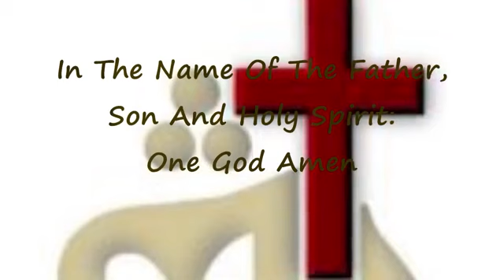Fast Of Nineveh p1 صوم نينوى الليتورجيا الطقسية لكنيسة المشرق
LITURGY OF The Holy Apostolic Catholic Assyrian Church of the East صلوات الليتورجيا الطقسية  لكنيسة المشرق الآشورية صوم باعوثة نينوى
 سمي كذلك لأن أهل نينوى كانوا أول من صامه طلباً لرحمة اللّه ومغفرته واقتداء بأهل مدينة نينوى في الأجيال الساحقة الذين سمعوا بإنذار اللّه الذي جاءهم على لسان النبي يونان، فصاموا جميعاً الإنسان والحيوان، الكبير والصغير استعطافاً للّه، فرجع الرب عن حمو غضبه وندم على الشر الذي كان مزمعاً أن يصنعه بهم (يون 3).

ويرتقي تاريخ هذا الصوم في كنيستنا إلى ما قبل القرن الرابع للميلاد، ونستدل على ذلك من ميامر مار أفرام السرياني (373+) وأناشيده. وكان عدد أيام هذا الصوم قديماً ستة، أما الآن فهو ثلاثة أيام فقط تبدأ صباح الاثنين الثالث قبل الصوم الكبير وكان قد أهمل عبر الأجيال، ويذكر مار ديونيسيوس ابن الصليبي (1171+) أن مار ماروثا التكريتي (649+) هو الذي فرضه على كنيسة المشرق في منطقة نينوى
سمي كذلك نسبة إلى مدينة (( نينوى ))عاصمة الآشوريين ، وهي اليوم أطلال بجوار مدينة الموصل بشمال العراق . وقد صامت هذه المدينة لمدة ثلاثة أيام بعدما أنذرها يونان النبي ابن أمتّاي أيام ملكها تغلاثفلاسر،وذلك حوالي عام 825 قبل ميلاد الرب ، وهو لمدة ثلاثة أيام ويبدأ قبل الصيام الخمسيني الكبير بعشرين يوماً ، ومنها اقتبسته بعض الطوائف الشقيقة مثل الأرمن والأقباط أيام البابا أبرام بن زرعة السرياني عام 968 ميلادية